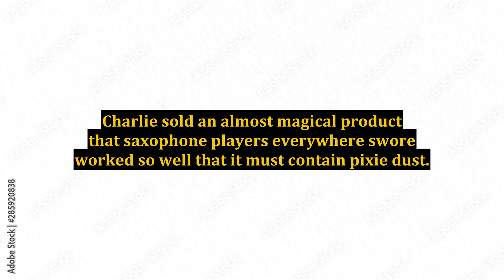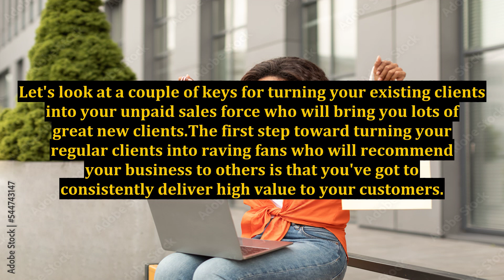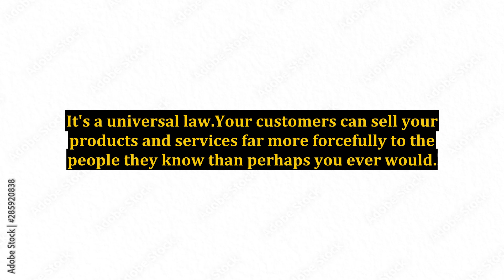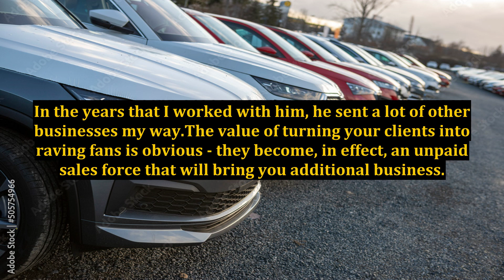Turning Customers Into Raving Fans